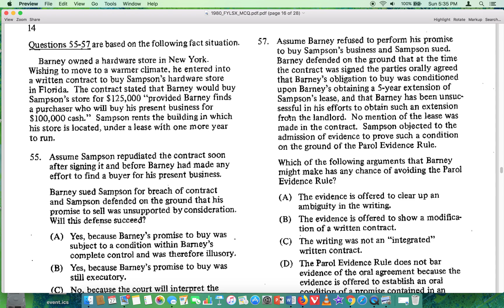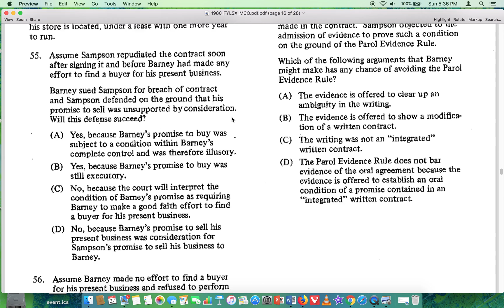#55 of 100 CA 1L MCQ's &Ans + Why?